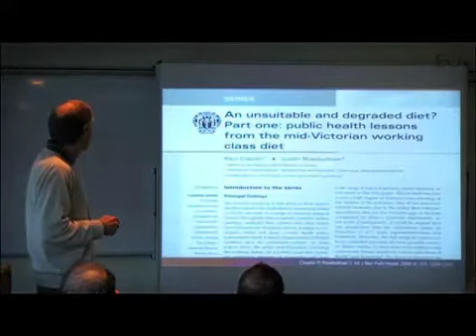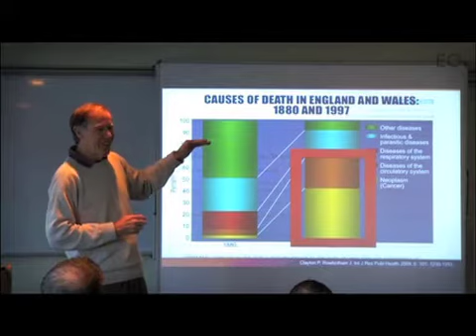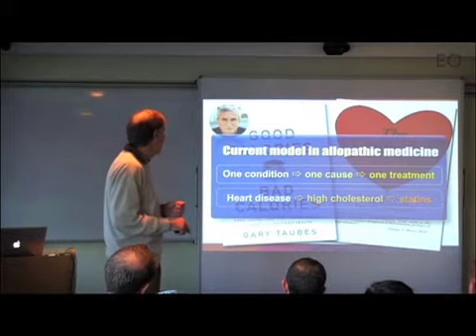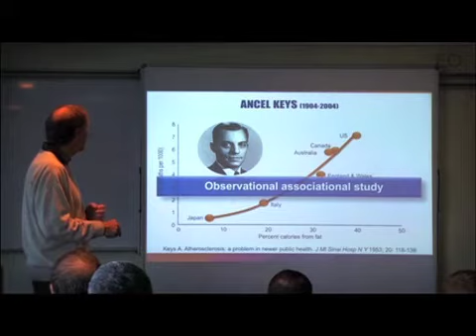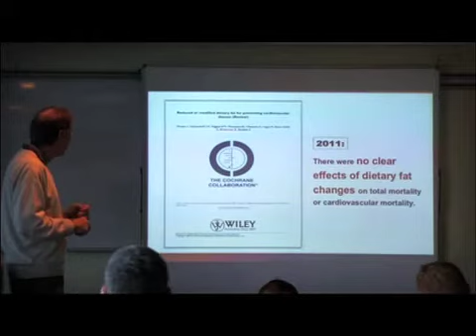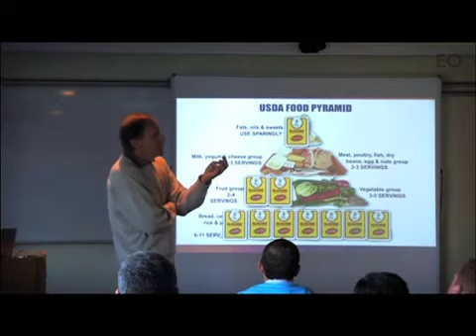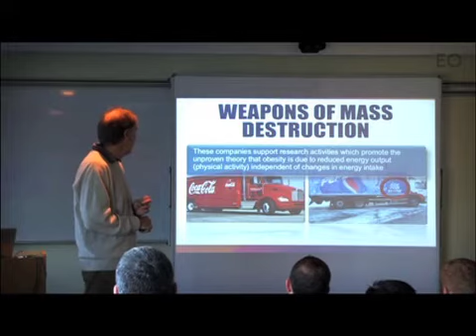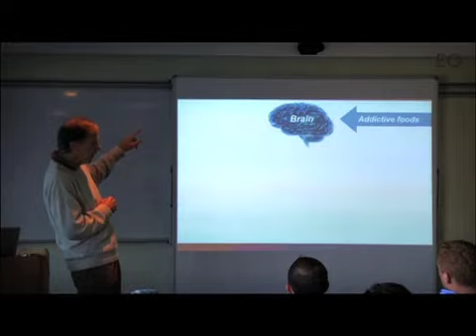The Great Diet Debate - Part 2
Part 2 of a talk given by Professor Tim Noakes to Entrepreneurs' Organization